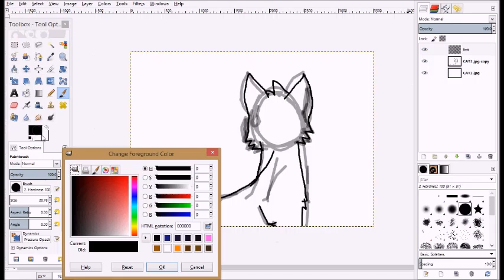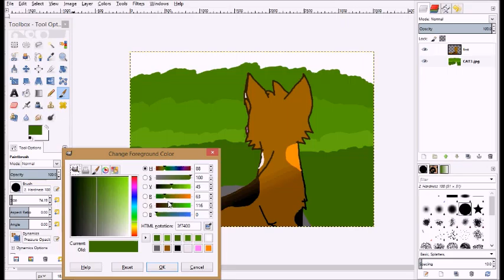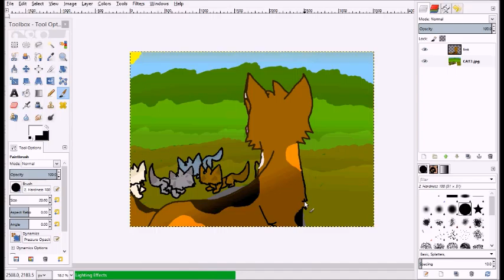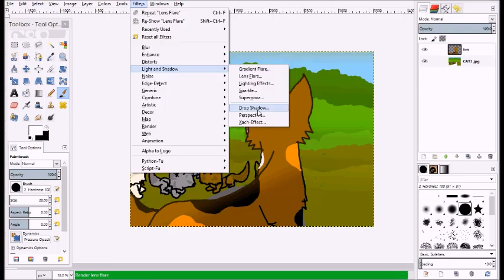Dapplestar -Speedpaint-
Another speedpaint. I had the time today to actually do another one. This one is showing Dapplestar, who is my oc and was first created in a certain role play that is in a Google+ community.